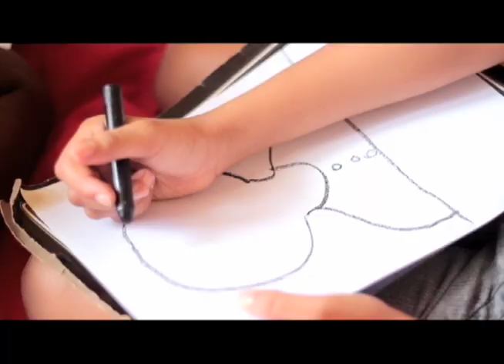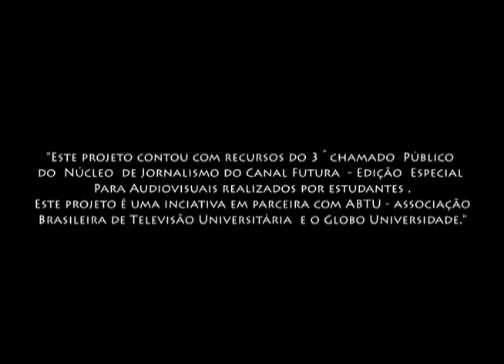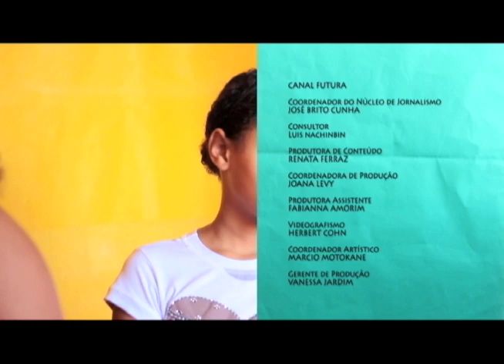Curtas Universitários | Lápis de Cor